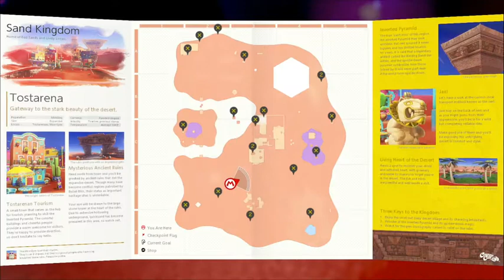Let's Play Super Mario Odyssey Episode 27 Cleaning Up the Sand Kingdom